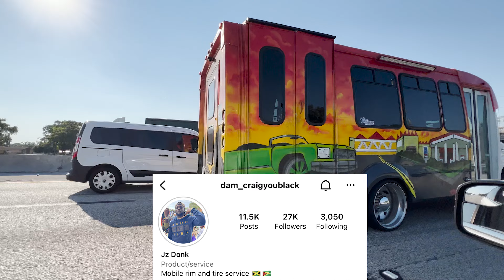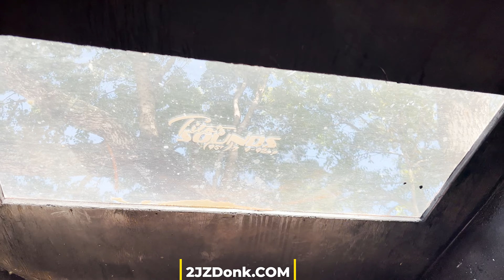My Mobile Rim/Tire Shop Business Investment